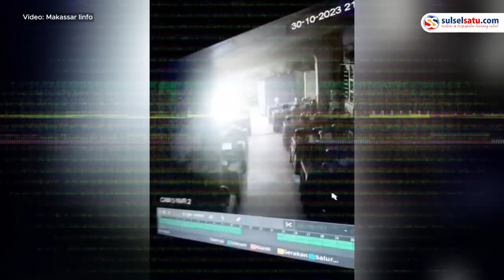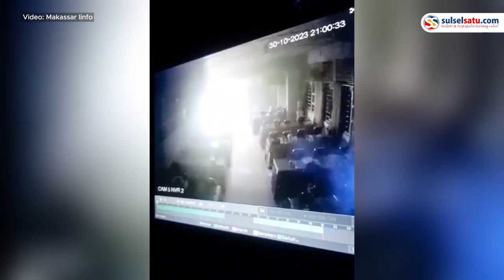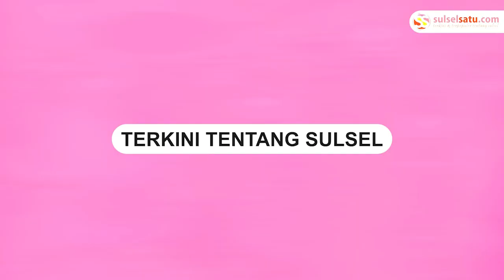Detik-detik Kebakaran di SMPN 8 Makassar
Kebakaran terjadi di Gedung SMPN 8 Makassar, Senin (30/10) malam kemarin.

Kejadian tersebut meludeskan ruangan guru SMPN 8 Makassar.

Kebakaran tersebut akibat korsleting listrik

Sebanyak 20 unit mobil pemadam kebakaran dikerahkan ke lokasi.

Akibat insiden ini, proses belajar dilakukan secara daring.

Video terkini dan terbaru..